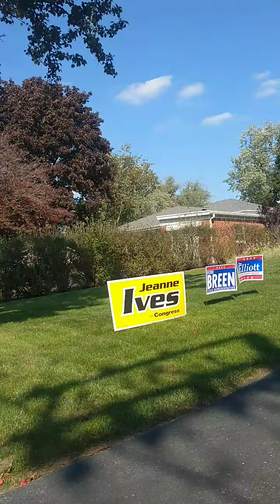September 25, 2020